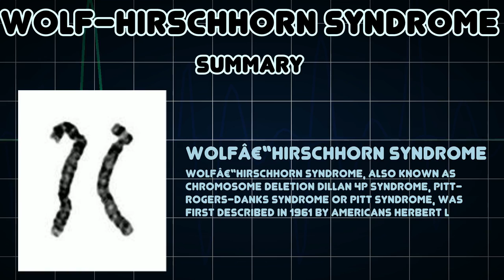Wolf–Hirschhorn syndrome (Medical Condition)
Symptoms, risk factors and treatments of Wolf–Hirschhorn syndrome (Medical Condition)

Wolfâ€“Hirschhorn syndrome, also known as chromosome deletion Dillan 4p syndrome, Pitt-Rogers-Danks syndrome or Pitt syndrome, was first described in 1961 by Americans Herbert L